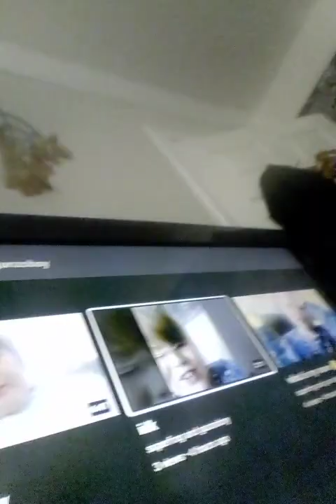should we make a new profile picture